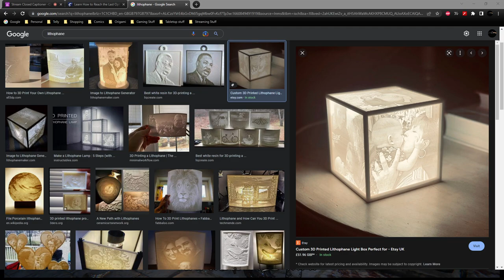Bloodborne - You remind me of the babe? Oh wait, wrong Labyrinth... (Part 9)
Ailing Loran was a nice change of scenery. Fuck Watchdog of the Old Lords though, that dog is an ass